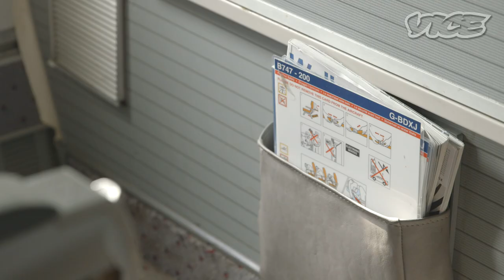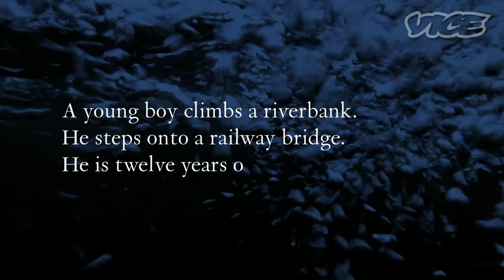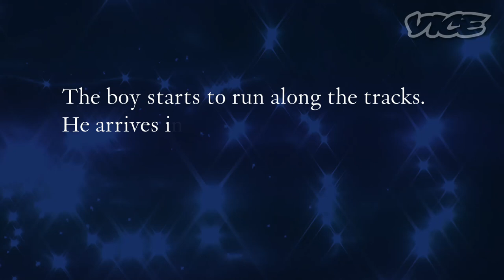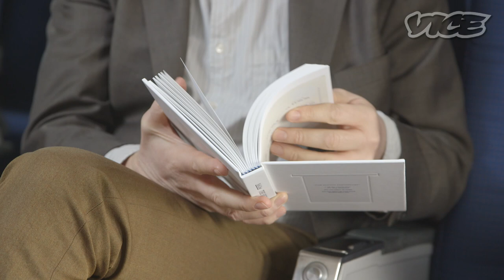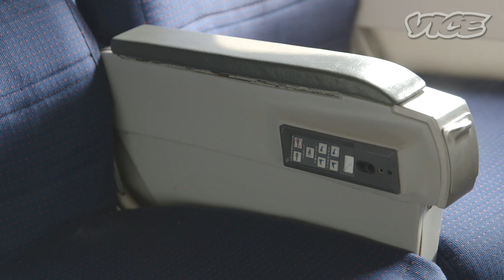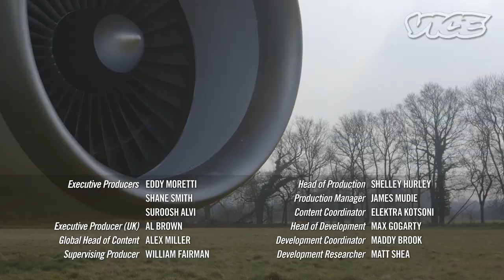Nick Cave on Vampires, Dragons, & The Sick Bag Song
In a new episode of VICE Meets, we sit down with Nick Cave to talk about the release of his new book, The Sick Bag Song.

The book was written by Cave as he and the Bad Seeds undertook a mammoth tour of 22 cities across America, and in it you can feel all the exhaustion, romantic longing, musings, memories, and moments of significance such a marathon entails. It's an epic poem, written—quite literally, on sick bags—in the manner of The Wasteland meets Fear and Loathing in Las Vegas.

Here, on an empty airplane, VICE's John Doran talks to Cave about his wife, his home, and his childhood, the "dreaded" act of songwriting, and his artistic influences—from American poet John Berryman, right through to the Bible.

in all kinds of special editions and formats.